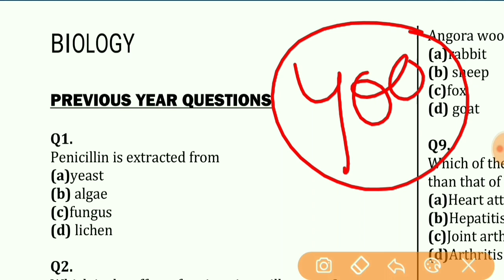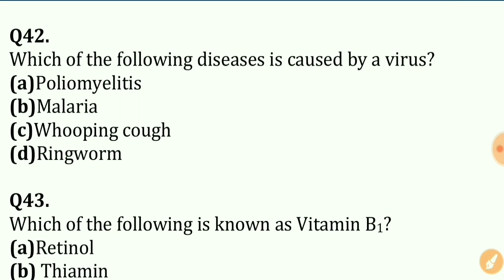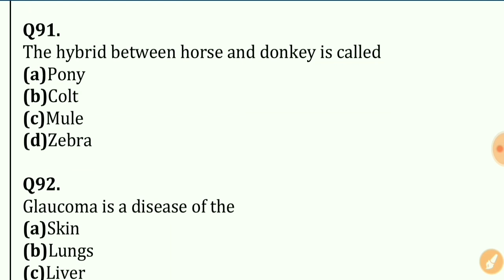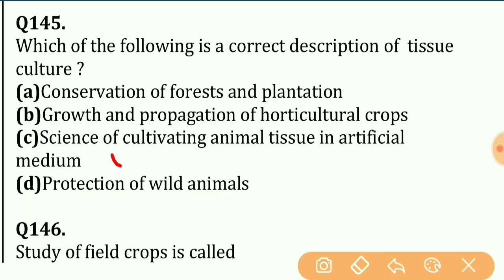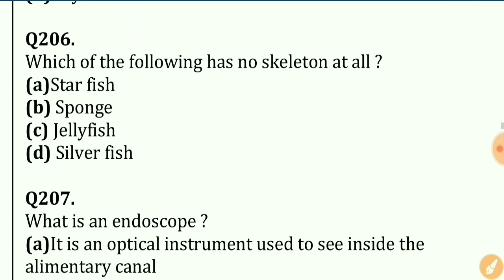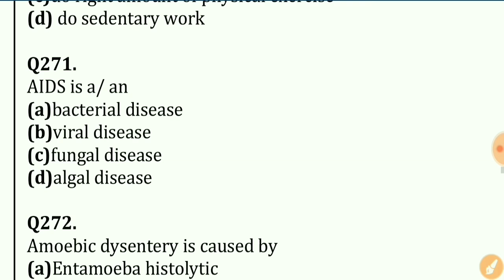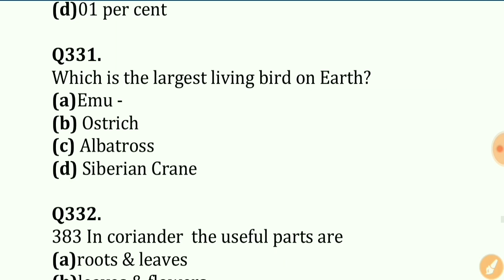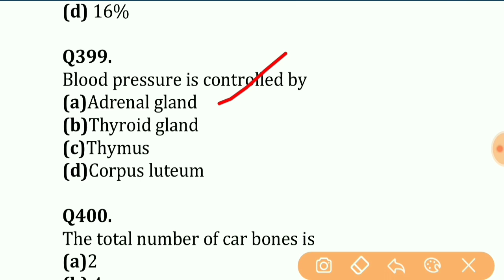Biology 400 MCQ | Science general knowledge questions | HSSC/SSC/UPSC/DSSSB/HIGHCOURT CLERK/KVS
★​▬▬▬▬▬ஜ۩Ⓢ۩ஜ▬▬▬▬▬★
 In this video you will watch 400 mcq of Scienceasked in previous exams. These are Important questions of biology, so watch them carefully.
This video will surely help you in your exam.